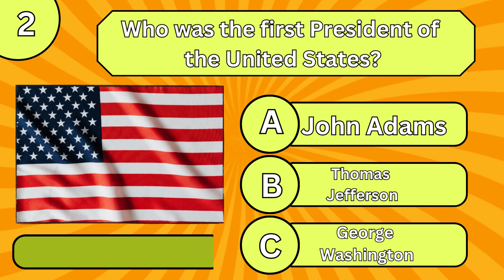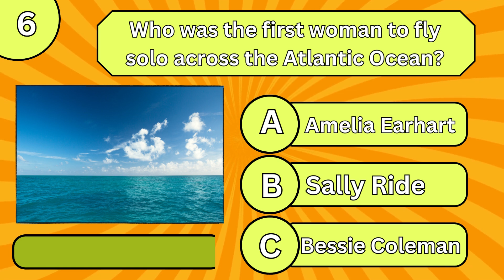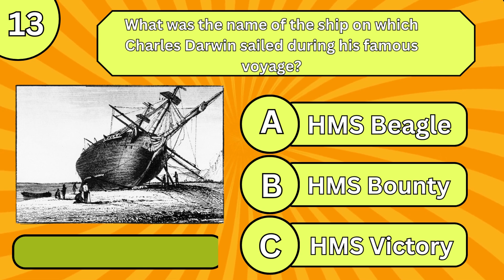Epic History Quiz Challenge | Test Your Knowledge!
Welcome to an exciting journey through time with our "Epic History Quiz Challenge!" Dive deep into the annals of history as we test your knowledge on significant historical events, figures, and more. Can you answer all 15 history questions correctly? Join the quiz, learn, and have fun!

🕰️ How to Play:

We've prepared a series of challenging historical questions for you.
Select the correct answer (A, B, or C) for each question.
Keep track of your score and challenge your friends to beat it!